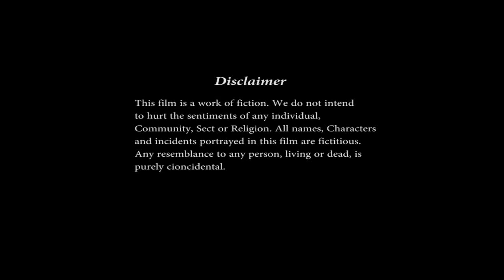5 Feet 6 Inches Longest Braid Making By Male Hair Dresser of a Floor Length Indian Rapunzel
5 Feet 6 Inches Longest Braid Making By Male Hair Dresser of a Floor Length Indian Rapunzel